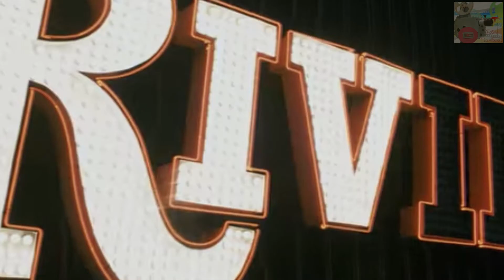21 (2008)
Merhaba,

  Küçüklüğümden bu yana bir çok film izledim. Pazar gecesi kuşağı filmleri, Cd ve Dvd dönemlerini çok iyi hatırlarım. O zamanlar da bile film izlemek benim için bir ödüldü. Zengin film içeriği bilgim ile her hafta yeni videoları kanalımda yayınlayacağım.